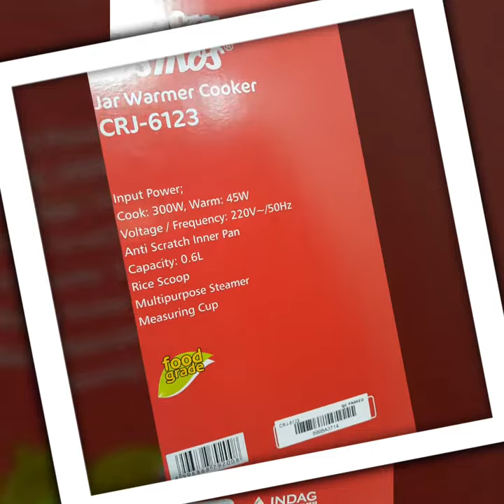ELMART COSMOS MAGIC COM HARMOND 3IN1 CRJ 6123 / RICE COOKER KECIL 0,6L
Cek COSMOS magic com harmond 0,6L CRJ 6123 / rice cooker 3in1 CRJ6123 ini deh! Cuma Rp 258.000 di Tokopedia. Beli sekarang dengan promo Maret Mantap! Ada Cashback Mantap hingga 1 juta, Free Ongkir 5x, dan Tap Tap Mantap dengan total hadiah 15 miliar. Beli sekarang